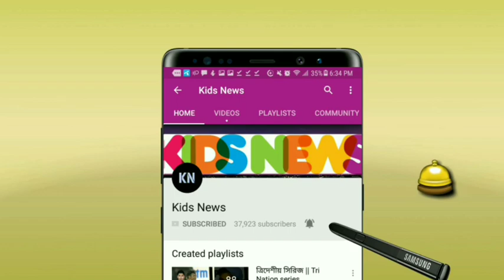০ রানে আউট তামিম😡😡 মহাবিপদে দল❗একেমন রেকর্ড গড়লেন তামিম ইকবাল? আশ্চর্য সবাই | BAN vs ZIM 1st ODI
বাংলাদেশ বনাম জিম্বাবুয়ে সিরিজ ২০২১ - ক্রিকেট  খেলার খবর।
০ রানে আউট তামিম😡😡 মহাবিপদে দল❗একেমন রেকর্ড গড়লেন তামিম ইকবাল? আশ্চর্য সবাই | BAN vs ZIM 1st ODI
Bangladesh vs Zimbabwe Series 2021 - BAN vs ZIM 1st ODI 2021